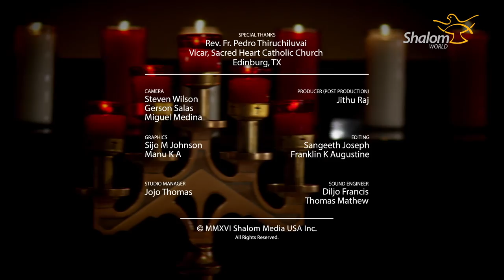Eucharistic Adoration: Fr George Kumblumootil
Fr. George Kumblumootil leads eucharistic adoration.